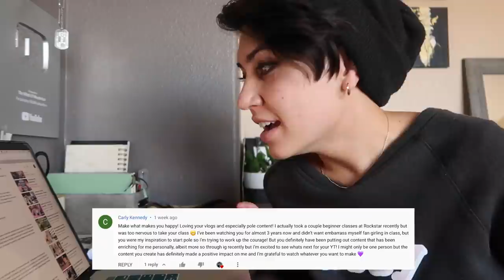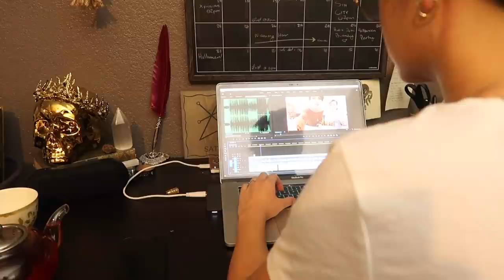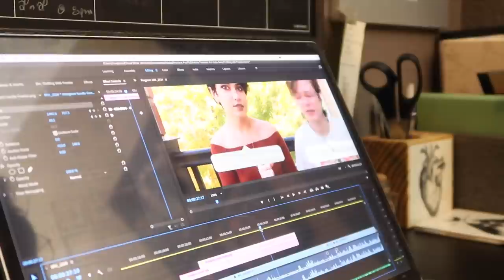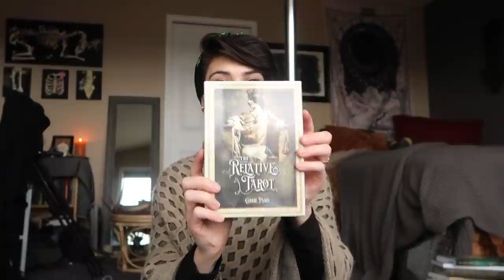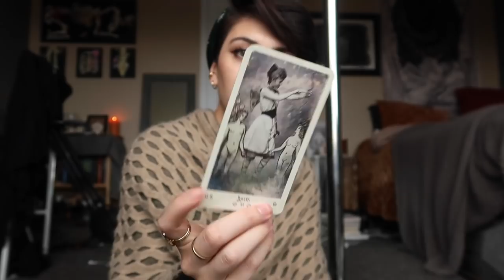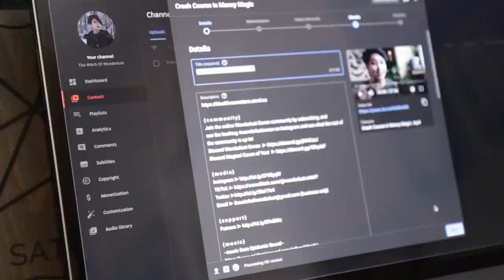Filming, Doing Spellwork, & Training for the Showcase || Week 2 of October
This week I take you along for a lot of dance rehearsals, pole training, and filming for YouTube.

“A Little Higher” by Sture Zetterberg feat. Easton
“Llama Drama” by Jobii
“Feed My Ego” by Sven Karlsson feat. Johan Wendt
“Drown (Instrumental Version)” by Pandaraps
“Just Tell Me” by Alexa Cappelli
“Big (Instrumental Version)” by Pandaraps
“Leave It That Way by Damma Beats
“A Mental Breakdown” by Sven Karlsson feat. Johan Wendt

17-55mm f/2.8 Lens ➤
50mm/F1.4 Lens➤
35mm/F1.4 Lens➤

Sunday 0:00
Monday 2:43
Tuesday 8:50
Wednesday 15:02
Thursday 18:54
Friday 23:09